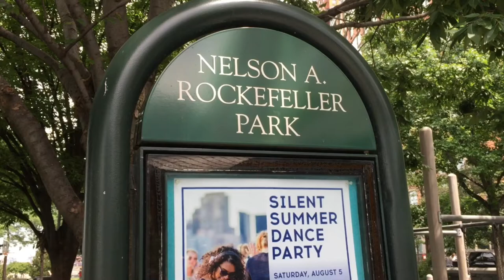NYC PARKS SERiES - Nelson Rockefeller Park